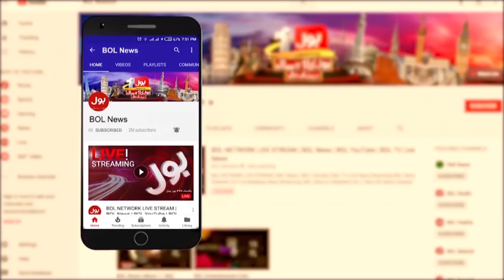Jasmeen Manzoor Joins BOL News As Senior Anchorperson | Bus Bohat Ho Gaya